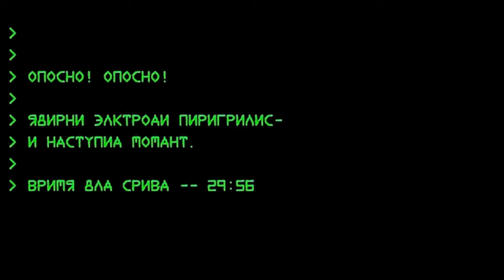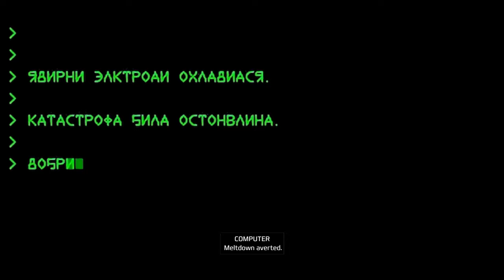Let's Play C&C Red Alert 1 - Part 15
About to get chernobyl'ed again